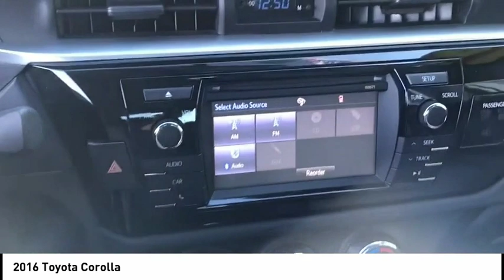2016 Toyota Corolla Elk Grove Toyota E25027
2016 Toyota Corolla  - Stock#: E25027 - VIN#: 5YFBURHE3GP433782

Check out this 2016 Toyota Corolla.   Recent Arrival! Certified. Super White 2016 4D Sedan Toyota Corolla L FWD CVT 1.8L I4 DOHC Odometer is 28071 miles below market average!brbrToyota Certified Used Vehicles Details:brbr  * 160 Point Inspectionbr  * Roadside Assistancebr  * Limited Comprehensive Warranty: 12 Month/12,000 Mile (whichever comes first) from certified purchase date. Roadside Assistance for 1 Yearbr  * Warranty Deductible: $50br  * Powertrain Limited Warranty: 84 Month/100,000 Mile (whichever comes first) from original in-service datebr  * Vehicle Historybr  * Transferable WarrantybrbrAwards:br  * 2016 KBB.com Best Buy Awards Finalist   * 2016 KBB.com 5-Year Cost to Own Awards Contact the dealership today.